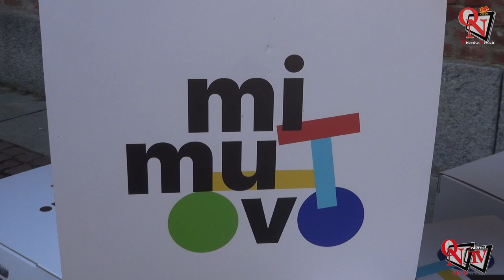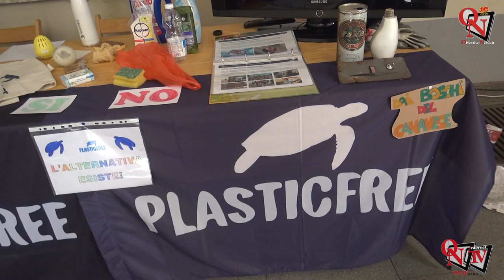AGLIÈ - MI MUOVO TO: la prima fiera canavesana della sostenibilità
MI MUOVO TO: la prima fiera canavesana sulla sostenibilità partendo dai trasporti, si doveva svolgere già nello scorso mese di maggio, ma a causa del maltempo era stata rinviata in autunno. L'autunno è arrivato e domenica 15 ottobre 2023, nonostante il clima non fosse propriamente quello autunnale, la fiera è andata in scena ed è stata anche un grandissimo successo.
Intervista a:
Loredana Dolce (Consigliere Comunale di Agliè)
Marco Succio (Sindaco di Agliè)